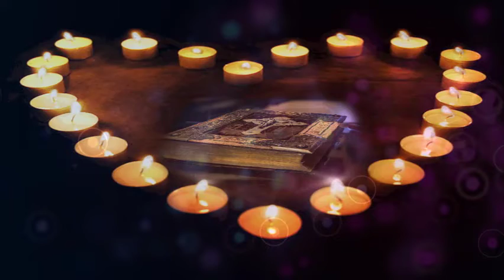ANG AKLAT NI PHELIMON | TAGALOG AUDIO BIBLE VIDEO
NEVER STOP SHARING WORD OF GOD...